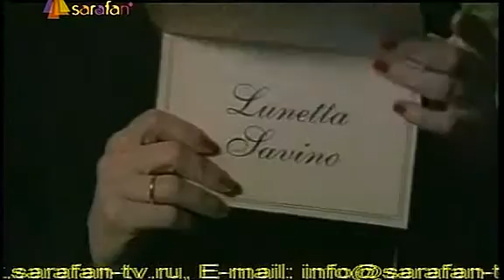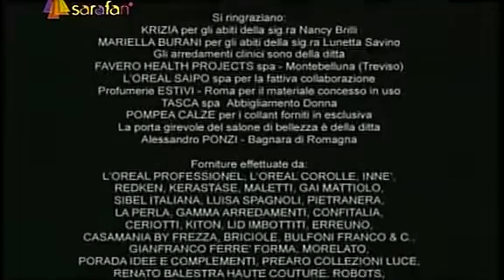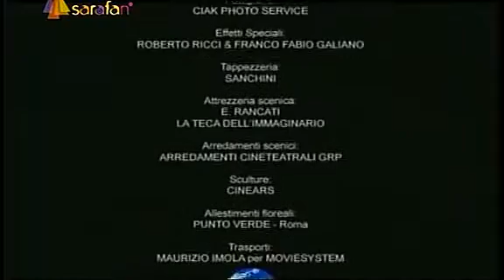Салон красоты Il Bello delle donne 1 Сезон 7 Серия 2002 Италия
После внезапной смерти владельца парикмахерской его жена Анна берет дело в свои руки. Ей приходится нелегко: долги, беременная любовница умершего мужа, необходимость в одиночку заботиться о двух сыновьях сильно усложняют и без того драматическую ситуацию. Но Анна с подругами превращает простую парикмахерскую в салон красоты высокого класса.
Салон - это место, где женщины могут быть самими собой. В ожидании новой прически дамам легко доверять друг другу свои тайны. И вот перед нами целая дюжина портретов женщин, преуспевающих и не очень, агрессивных и трепетных, жестоких и терпимых...